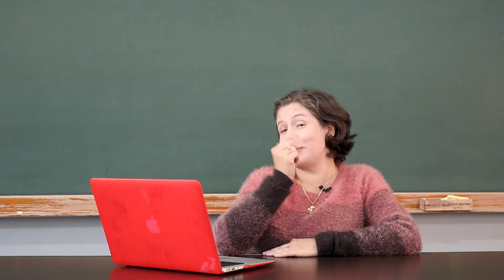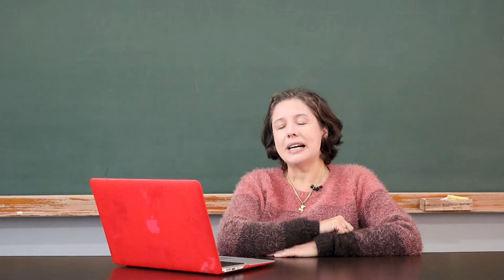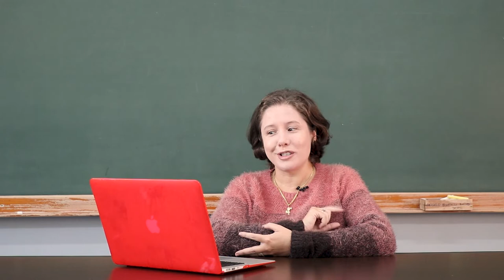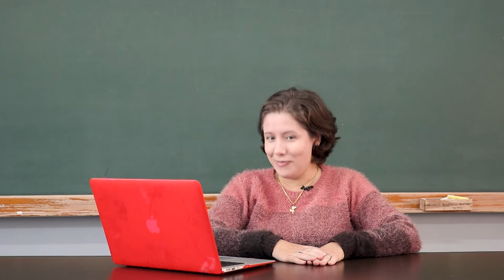[PED] Psicologia da Educação II - Desenvolvimento e Aprendizagem - Apresentação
Desenvolvimento e Aprendizagem na disciplina de Psicologia da Educação II com a professora Ana Paola  Sganderla para o curso de Pedagogia - EaD da Universidade Estadual do Centro Oeste do Paraná.  Apresentação